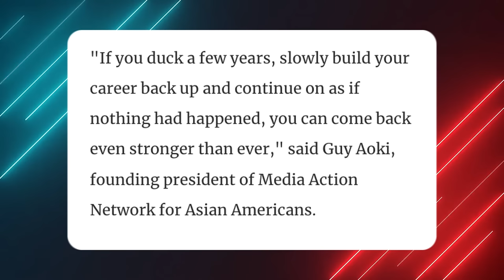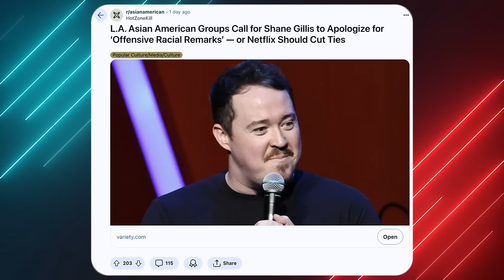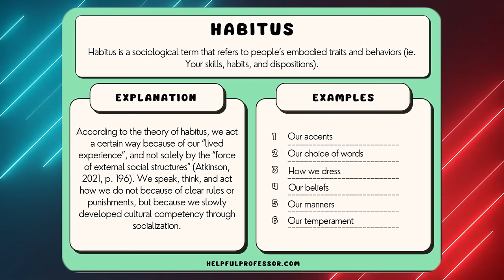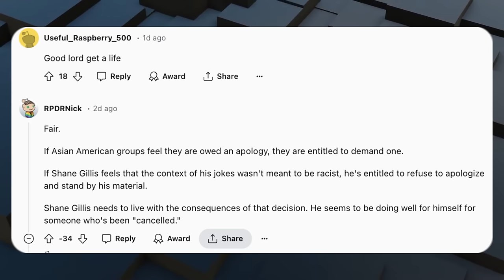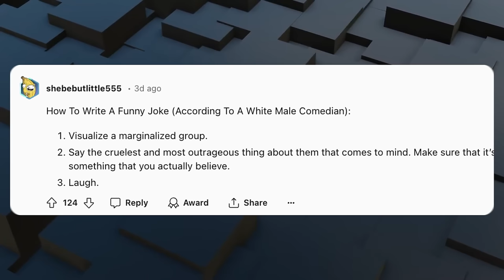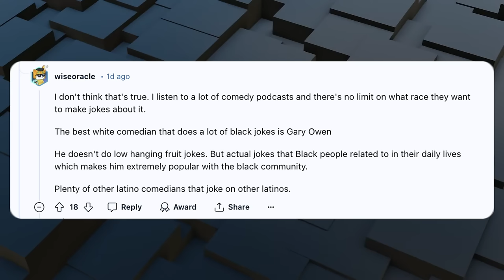Why Some Asians Won't Stop Until He's BANNED